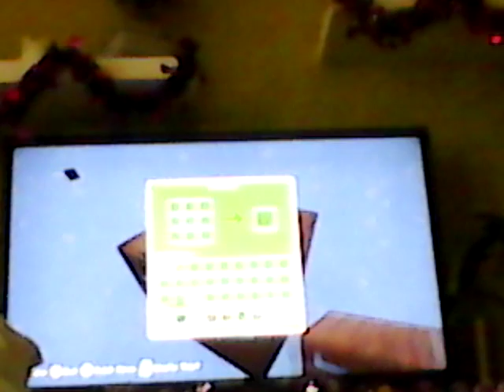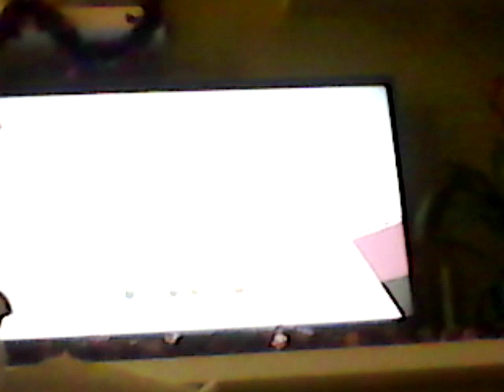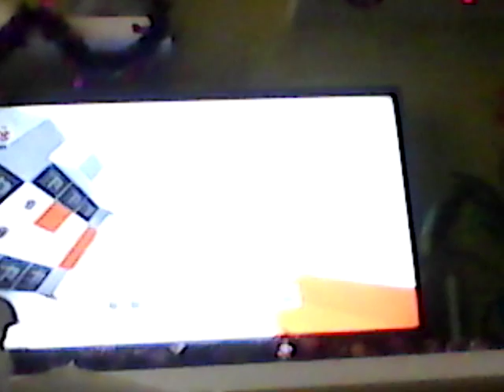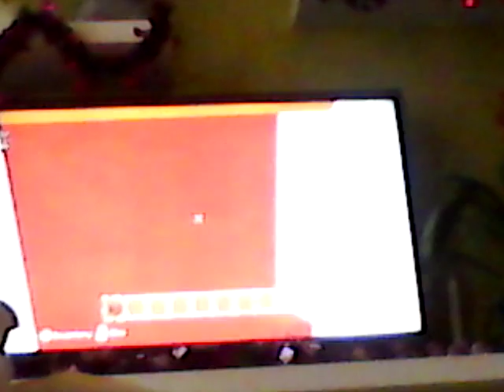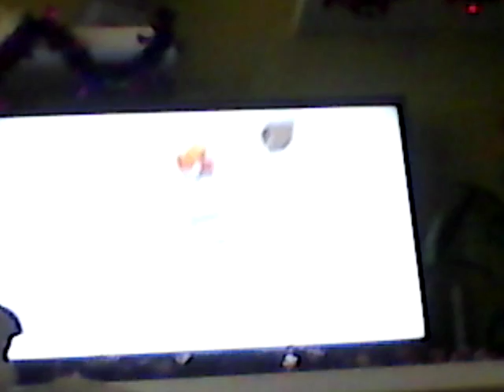Festive building: kittycute about to eat a cake with salmon